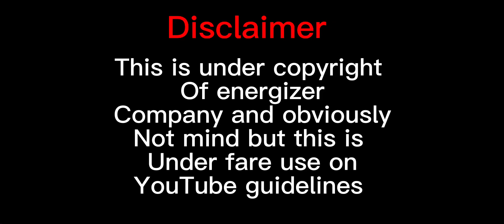Energizer Bunny ￼ADS compilation